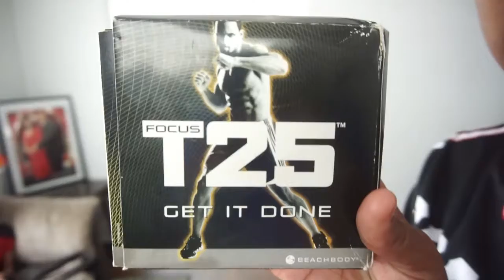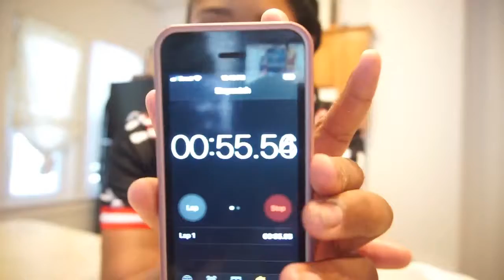POPCORN CHALLENGE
THANK YOU LL FOR COMING BACK AND WATCHING ANOTHER ONE OF OUR VIDEOS.

LikeSUBSCRIBE!!

FOLLOW OUR FAMILY SOCIAL MEIDAS